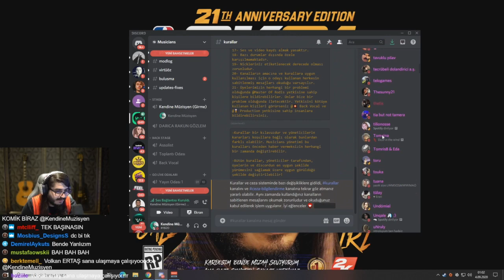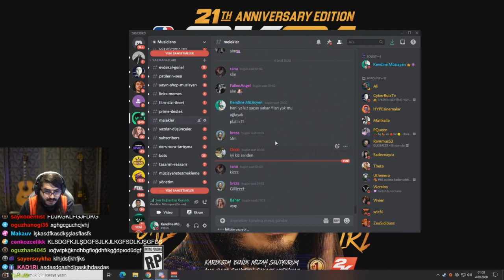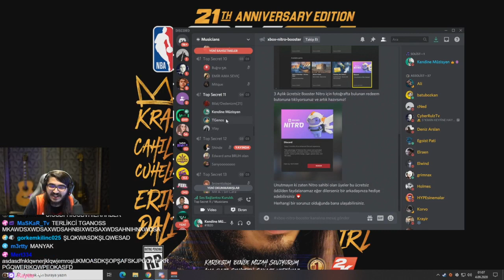Kendine Müzisyen - Discordu Trollüyor (Gülme Krizi) | 4 Eylül